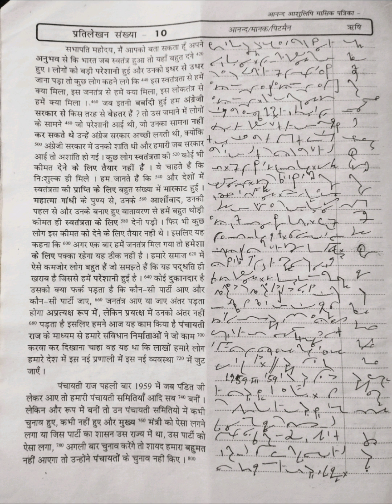ssc hindi dictation today skill test-2 (95wpm) आनंद मासिक पत्रिका (14/04/2023)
ssc stenography dictation hindi ssc steno skill test asi shorthand test asi itbp steno test asi crpf skill test up allahabad high court test uksssc shorthand test ukpsc aps shorthand dictation test hind hindi shorthand dictation